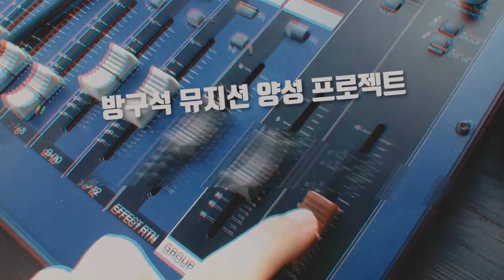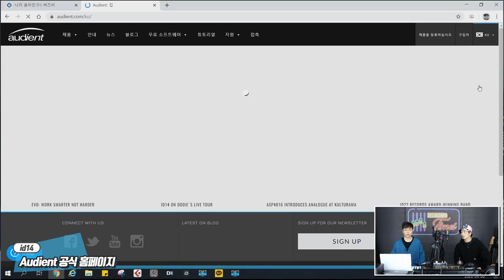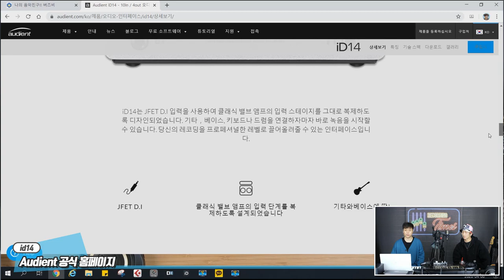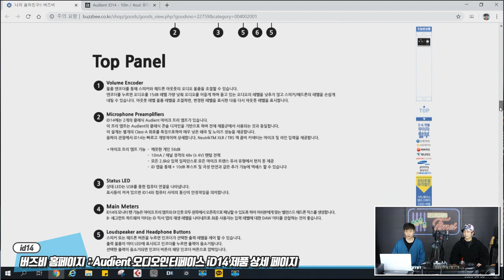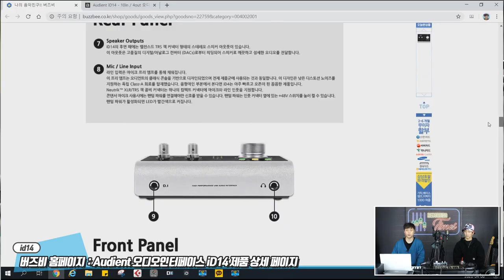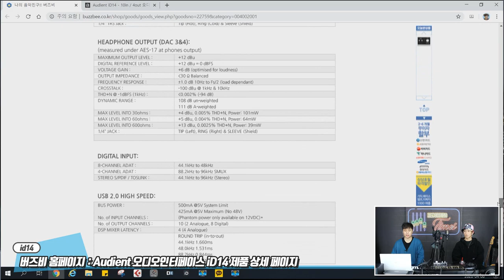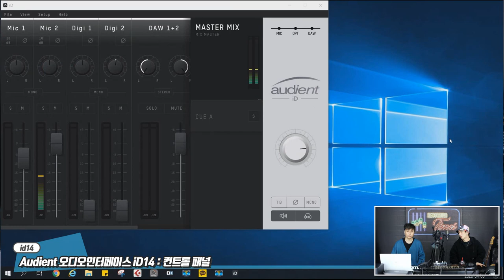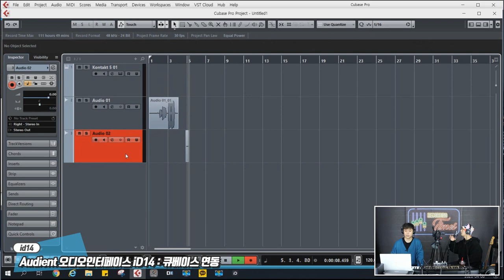RecordingTimes 154회 Audient 오디오인터페이스 iD14 1편